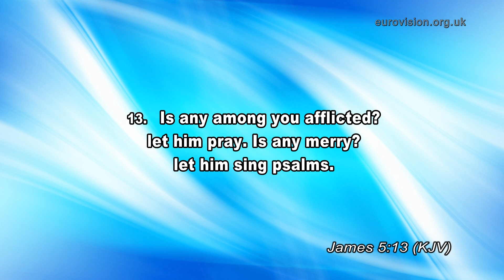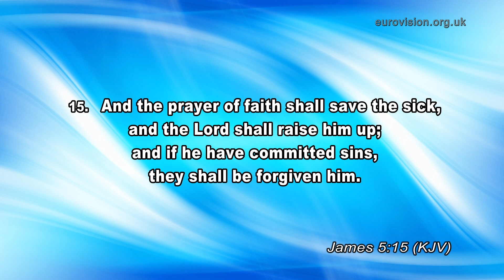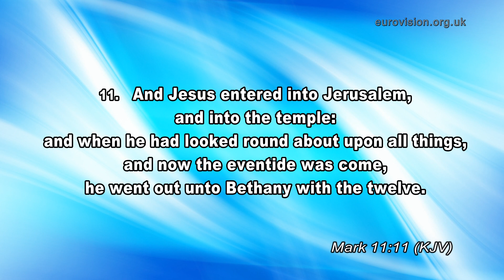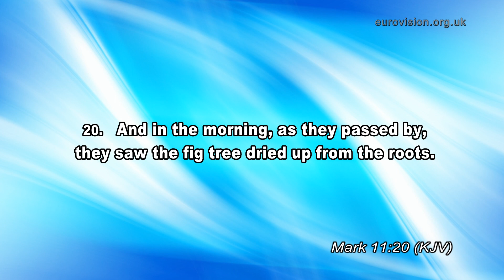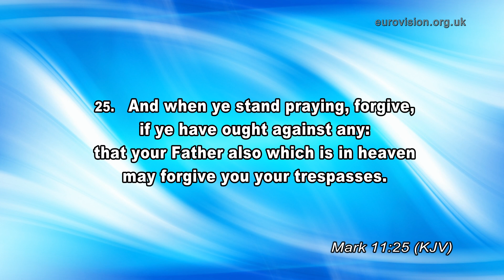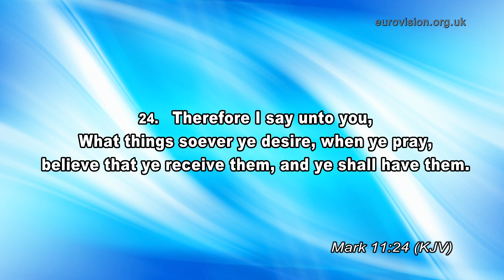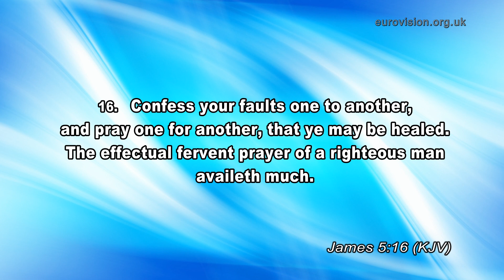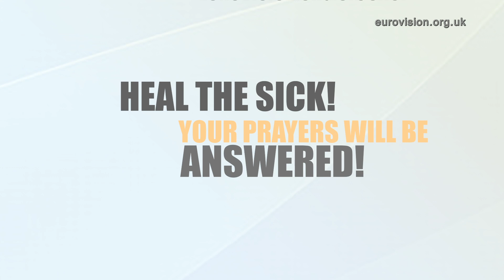Living for Christ / Philippians 1 Bible Study (WebTV #391)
'I thank my God every time I remember you. In all my prayers for all of you, I always pray with joy because of your partnership in the gospel from the first day until now, being confident of this, that he who began a good work in you will carry it on to completion until the day of Christ Jesus' (Philippians 1). When I look back over my ministry, I am so grateful for every opportunity God has provided for me to share the Gospel. I often think over the last 30 years of ministry in Ukraine: so many have had the opportunity to give their lives to Christ; I preached in every major town and city, and the services were often broadcast on local TV. I thank God the Gospel has been preached in that nation. When we look at verse 6 of Philippians 1, it is obvious that Paul is referring to the Power of the Holy Spirit in the believer. It is this infilling of the Holy Spirit which empowers us for ministry and Christian living. Jesus Himself had to be baptised in the Spirit before He entered into Ministry, and for us, it is this same Holy Spirit which was in Christ, that will infill us and make us perfect and complete at the return of Christ. In verse 12 Paul writes, 'Now I want you to know, brothers and sisters, that what has happened to me has actually served to advance the Gospel.' The things which have happen to Paul - the good and the bad - have been used by God to further the Gospel message. Paul could never have imagined that writing these epistles whilst in prison, would actually be his most productive ministry, and that 2000 years later, we are still reading these letters! I've not had an easy life - I've had cancer twice, imprisoned for Bible smuggling - yet God used all these trials for good! Each one has been a stepping stone in the ministry He's called me to fulfill.